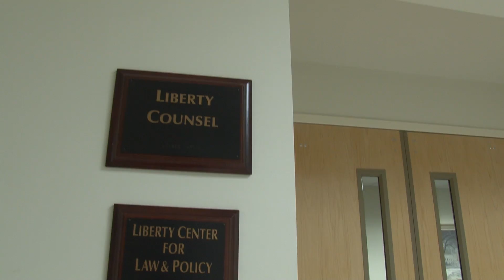Israel: From A Native Perspective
Mat Staver and Samuel Smadja discuss how our western civilization is founded in Israel and how their current struggles stem from conflicting worldviews and religions. (Faith and Freedom: 3/8/13)